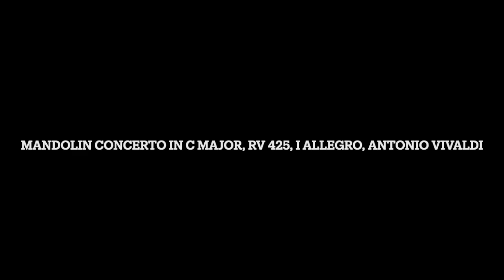Remastered: Mandolin Concerto in C Major, RV 425, I Allegro, Antonio Vivaldi